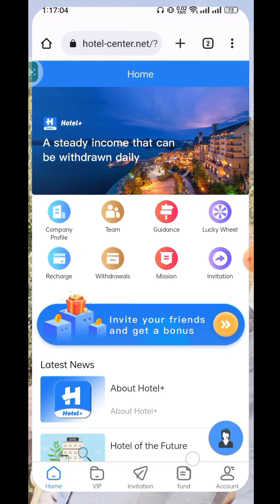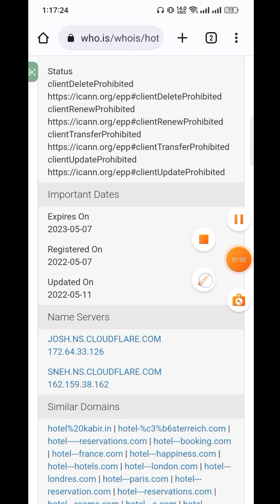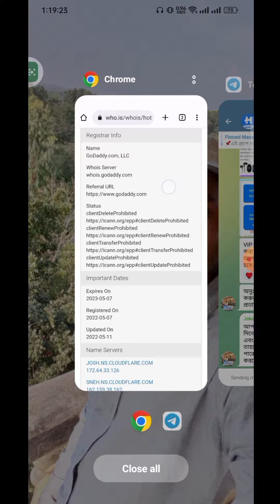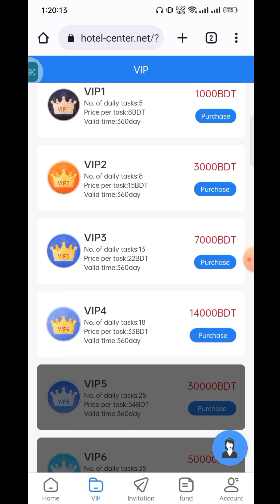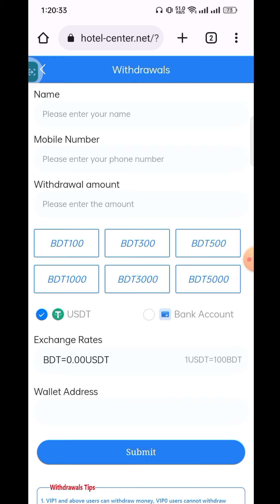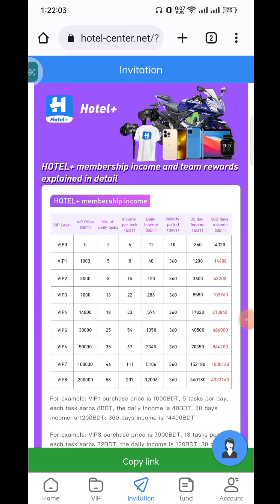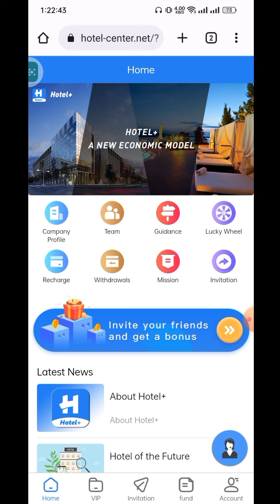New Online income site update|১ দিনে 300 টাকা ইনকাম| রেজিস্ট্রেশন করালেই ২০৳ বোনাস#hotel+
Site telegram link the videos and site

online income? how to earn money online and earn money online or ?online income?online income bd?online income bd payment cash?online? income? online earning? how to income money from home?online income? online earning? online income? earning app? earning money online? earn money? income app?smart tech bangla?

ভিডিওটি ভালো লাগলে Please.

Problem Tech

new income_site

Fahim Chowdhury

nomadtask

nomadtask microjob site

nomadtask payment proof
online income
earn money earn money online $10 a day
online earning
online earning for
Online income
Top 5 Best Eaming Apps For Android
Earn Money Apps
Make Money From Home Bitcoin Earn

Related Tags 11
Online income
Online income Bangladesh 2021 Online income bangla tutorial
Earn money app 2021 How to make money online

Eam 15000 Taka_Per Day
Earn 10$_a_day_2021
Online_income_Bangladesh 2021 Earn money App in Bangladesh
Bangladeshi App_per_day_1000_taka_income